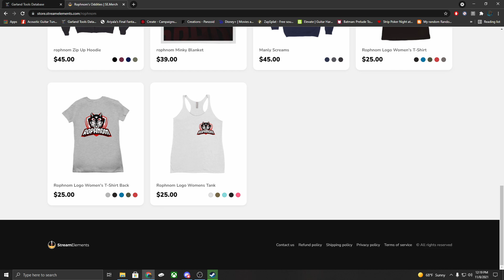A Messy End - DEAD SPACE 2